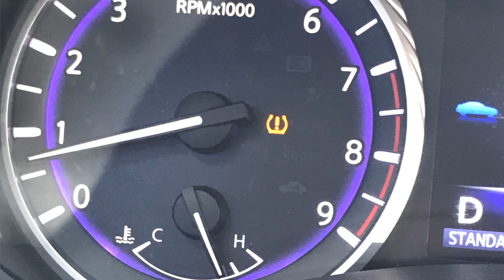ALL THE ISSUES I've Had With My Infiniti Q50 Red Sport During 2 Year Ownership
What it was like to own a q50 Red Sport 400 for the first few months. This is solely my experience. Even going through what I've been through the first couple of months I still believe this car is reliable. Maybe even more so than my procharged  GTO. I've owned the car since 2020 (issues happened in 2020) and I haven't had any issues now with my Infiniti q50 in 2022.  I drive my car to and from the track with no problems.

Overall, I am very happy I stuck around through the beginning. I couldn't be happier with my purchase of this car. My negative experience, in the beginning, was mainly due to bad dealership service.